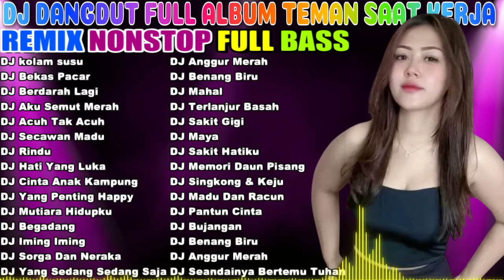DJ Dangdut Music Mix 2024 💥Terbaik Tropical Dangdut Mix💥Rhoma Irama, Meggy Z, Leo Waldy #159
12 - Dangdut Music Mix 2023 💥Terbaik Tropical Dangdut Mix💥Rhoma Irama, Meggy Z, Leo Waldy #100

✅ DJ DANGDUT ENAK NEMANI SAAT SANTAI DJ TERBARU 2023 FULL BASS REMIX

Tracklist 6:
01 Khayalan Masa Lalu  √
02 Tangan Dan Bibir
03 Sepiring Berdua
04 Setelah Jumpa Pertama
05 Mutiara Hidupku
06 Pria Idaman
07 Munafik
08 Siksa Kubur
09 Suara Hati √
10 Cinta Yang Pertama
11 Bukan Jodohku
12 Anak Haram
13 Ratapan Anak Tiri
14 Termenung
15 Begadang
16 Tak dapat tidur
17 Gitar tua
18 Orang Asing
19 Bekas Pacar
20 Harta Dan Cinta
20 Jawaban Sepiring Berdua
21 Baru Lima Menit
22 Yang Penting Happy
23 Judul Judulan
24 Sedap Betul
25 Tembok Derita
26 Mau Tidak Mau
27 Tidak Semua Laki Laki
28 Kodrat
29 Jangan Cintai Aku
30 Gubuk Derita
31 Syahdu
32 Anak Haram
33 Cinta Yang Pertama
34 Sebujur BangKai
35 Gitar Tua
36 Tung Keripit
37 Rindu
38 Anggur Merah
39 Khayalanku9
40 Mata Air Cinta √

Folow